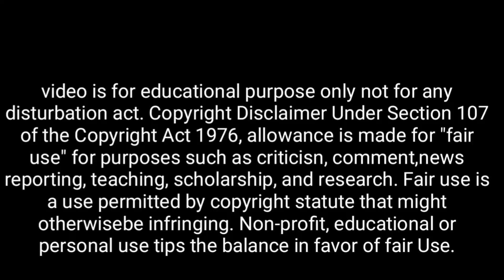গরুড় পুরাণ : মৃত্যুর পর কারা ভুত প্রেত হয়? প্রেতাত্মা কি খায়? কাদের ভুত প্রেত ধরে?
👉 মৃত্যুর সময় মুখে গঙ্গা জল দেয় কেন?

👉 সন্ধ্যায় ঘর ঝাড়ু দিতে নেই কেন?

👉 হিন্দু ধর্মে শবের মুখে আগুন কেন দেওয়া হয়?

👉 শ্মশানে শব নিয়ে যাওয়ার সময় রাস্তায় খই ছড়ায় কেন?